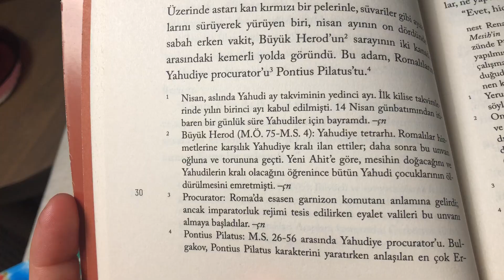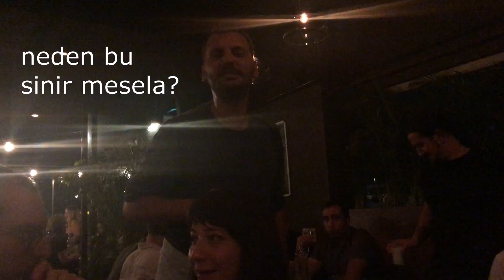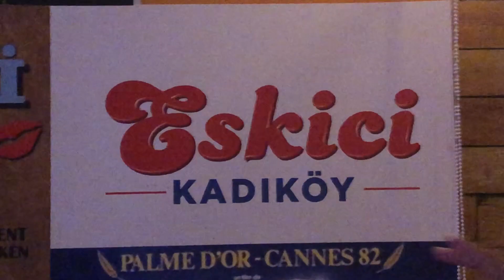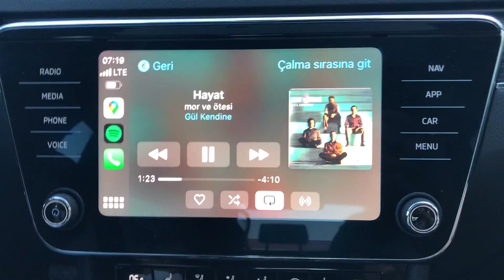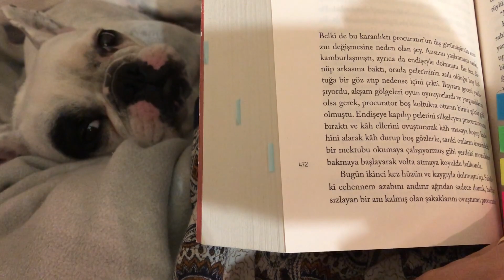Yeter artık bitir şu kitabı be kadın dedirten okuyamama vlogu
Belçika'dan İstanbul'a, sonra tekrar Belçika'ya uzanan, hayat kadar gerçek okuma ve okuyamama anlarımı çektiğim videom.